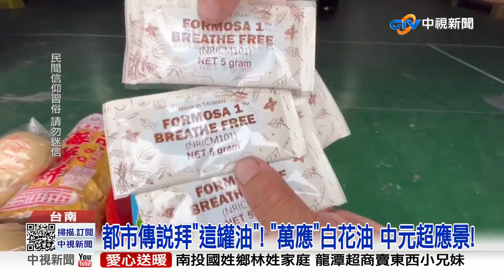中元拜這個?! 口罩.快篩劑.清冠一號 最夯"普渡三寶"│中視新聞 20220811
中元普渡拜拜，餅乾、飲料擺滿桌，但現在有人拜最新的普渡三寶，口罩、快篩試劑,還有清冠一號，有民眾說，疫情讓不少人染疫過世，拜這防疫三寶，成為中元拜拜的最夯話題。